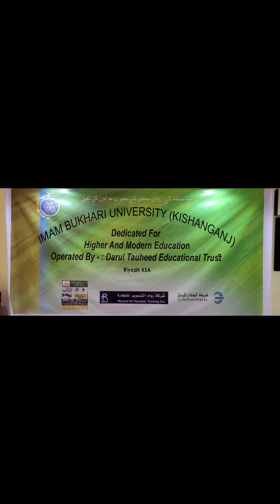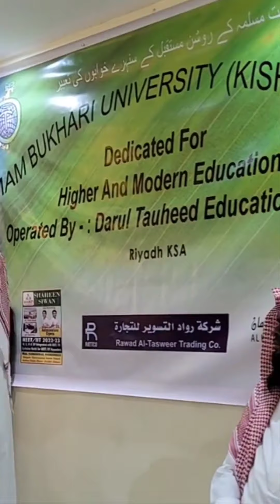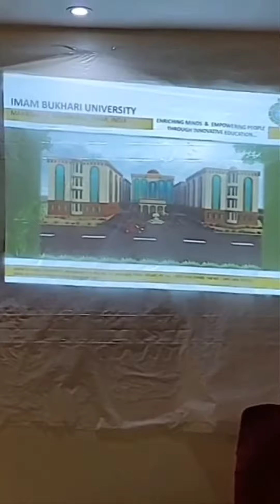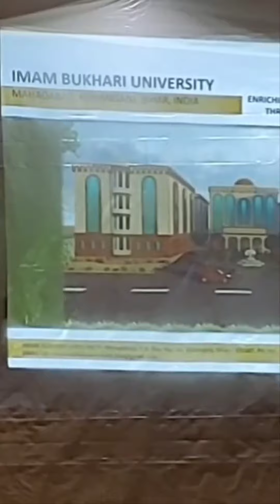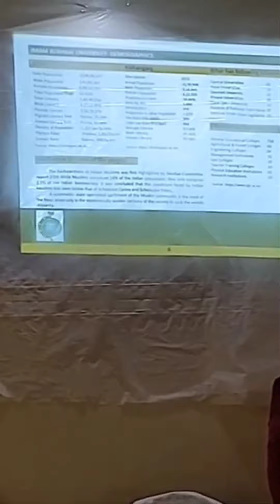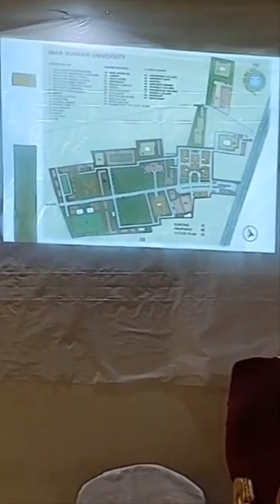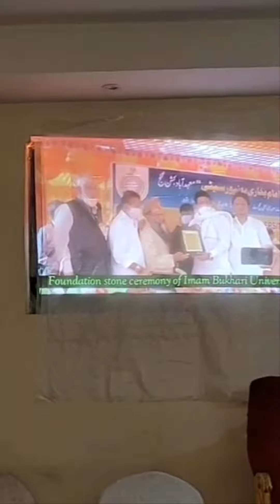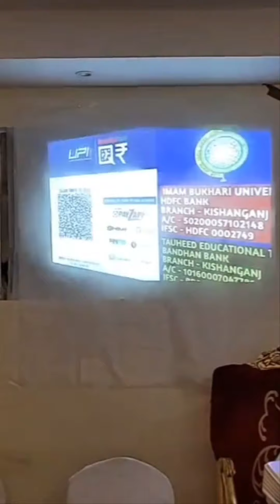Proposd Imam Bukhari University, Kishanganj, Bihar, India امام بخاری یونیورسٹی، کشن گنج، بہار، بھارت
Introductory Meeting for Imam Bukhari University held in Riyadh, at Chatkhare Restaurant, Imam Shafai street, on 03rd Sep 2022. Highlights of the speakers are provided in this video which includes the current progress construction activities related to the versity.
If anyone one of you want to support it financially then please contribute on the below account details. Kindly note, the transactions should from any Indian Bank.

A/C- HOLDER NANE-- IMAM BUKHARI UNIVERSITY
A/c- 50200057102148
IFSC CODE- HDFC0002749
HDFC BANK
BRANCH- KISHANGANJ